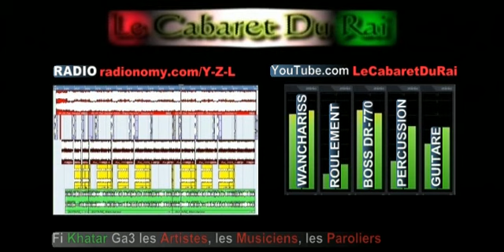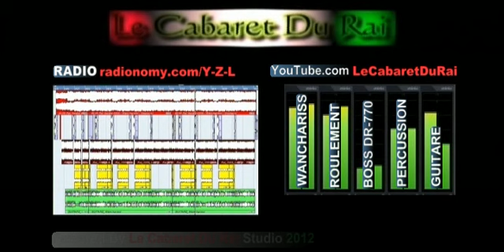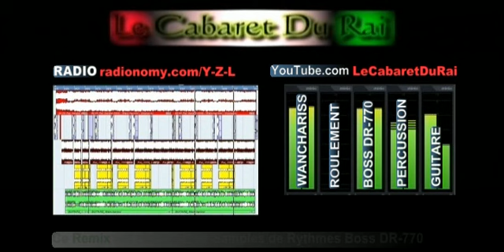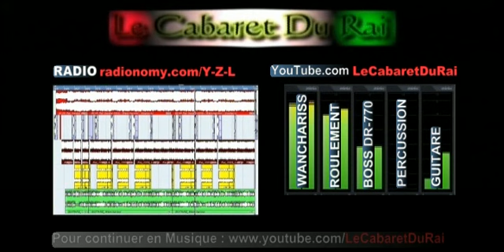Rai 2012 Cheb El Wanchariss - Goulou Li Remix By Y_Z_L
Tout est sur la vidéo !